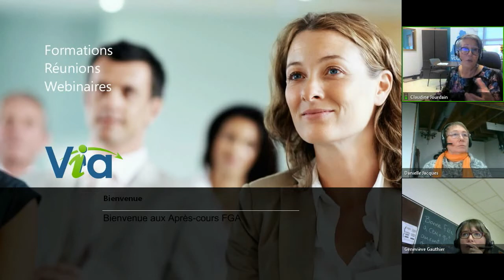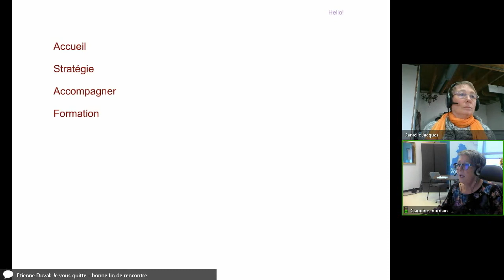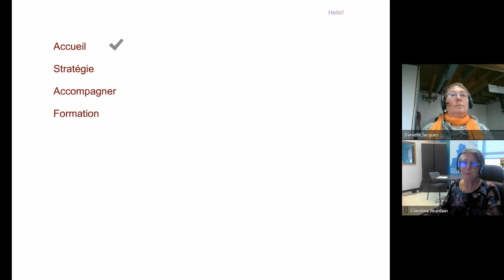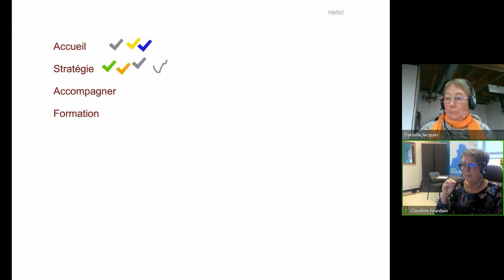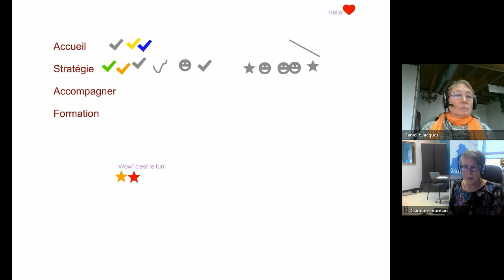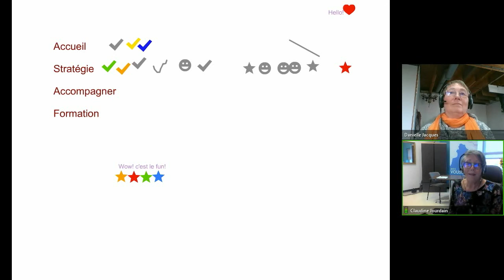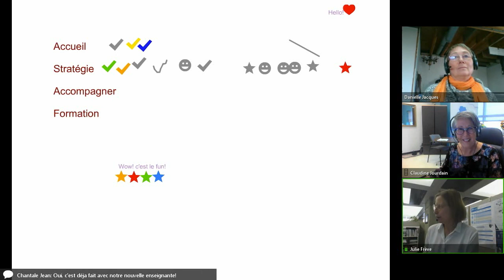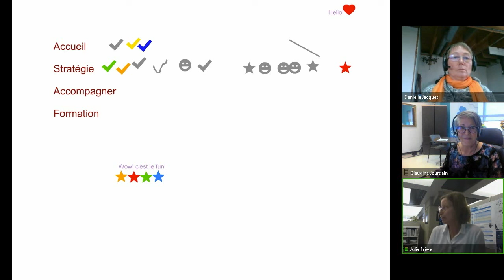Communauté FAD, 17 octobre 2018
Rencontre de la communauté Informatique qui s'est tenue le 16 octobre 2018 dans le cadre des Après-cours FGA. Voir l'article complet sur le blogue